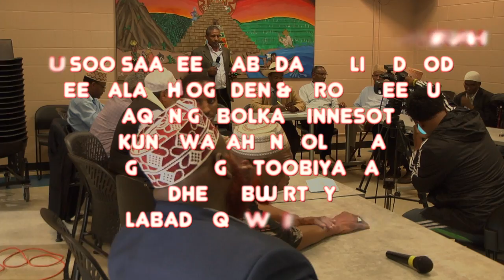BAAQ NABADEED COLAADA SOMAALIDA IYO OROMADA 2017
WAA BAAQ NABADEED OO AY SI WADA JIR U SOO SAAREEN LABADA JAALIYADOOD EE OGADEN & OROMO KUNA WAJAHAN COLAADA DOWLADA GUMAYSIGA ITOOBIYA KA DHEX ABUURTAY LABADA QOWMIYADOOD EE WALAALAHA AH WAA SOOMAALIDA IYO OROMADA